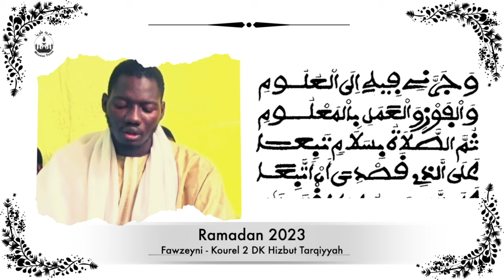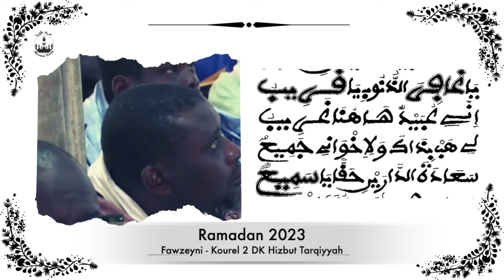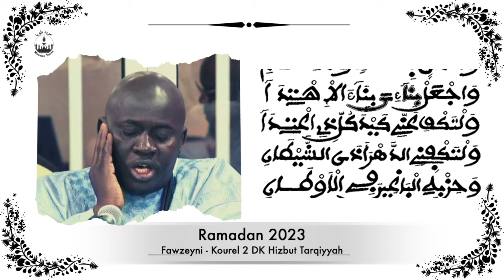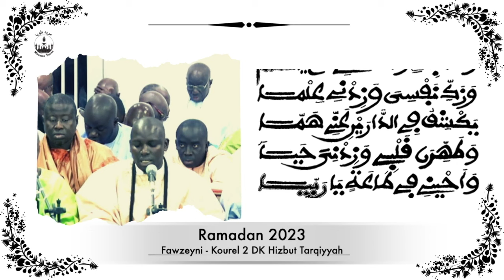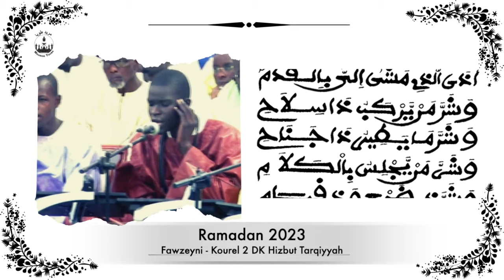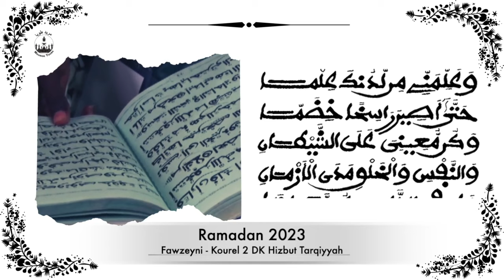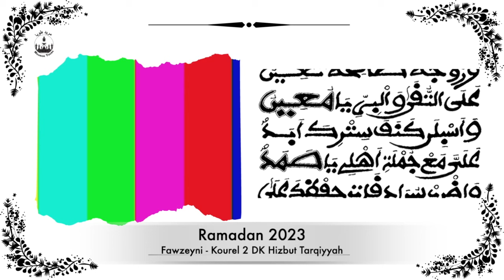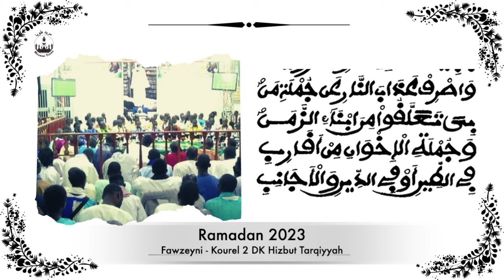KHASSIDA - MATLABOUL FAWZEYNI KOUREL 2 DAKAR RAMDAN 2023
Déclamation Khassida Serigne Touba lors de la vivification du mois de Ramadan sous la présence du khalif Général Serigne Mountakh Mbacké

Œuvrer pour l'accès en lecture (Vidéo, Audio, Manuscrit) des Khassida de Serigne Touba